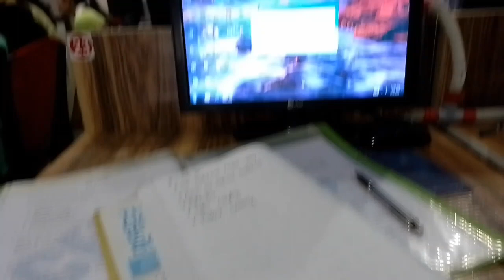/ My birthday celebration 🎊